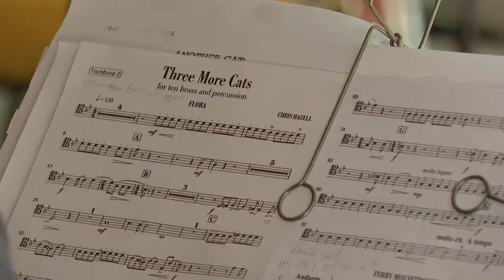Zenélő Magyarország országos koncertsorozat - a Magyar Rádió Szimfonikus Zenekara Szekszárdon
Idén 16 városba látogatott a hagyományos Zenélő Magyarország programsorozat, első állomásukon a szekszárdi közönségnek játszottak a rézfúvósok. A Magyar Rádió Szimfonikus Zenekara immár ötödik alkalommal vitte házhoz a legszebb klasszikus és filmzenei dallamokat.